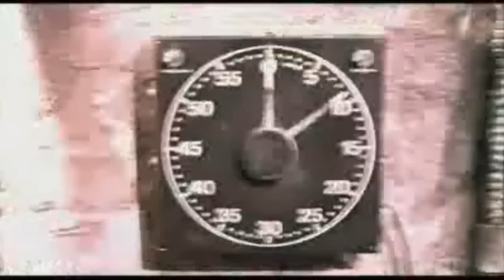Saw: The Disney Chapter -- Cars 2 Clip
Poor Mater falls into the hands of you-know-who.